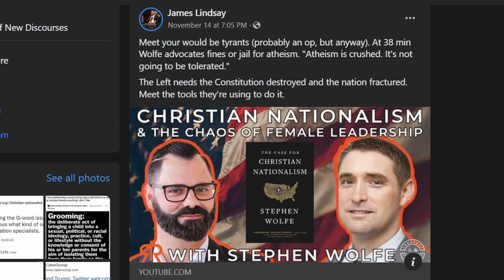How Can Someone on the Right Be Like the Far Left? Stephen Wolfe's book on Christian Nationalism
Stephen Wolfe's Book THE CASE FOR CHRISTIAN NATIONALISM is a different take than what many others mean by this term. This video shows how Wolfe's perspective mirrors that of the progressive far left.